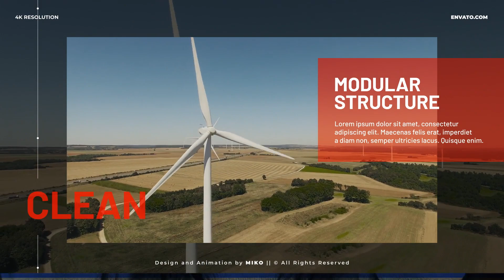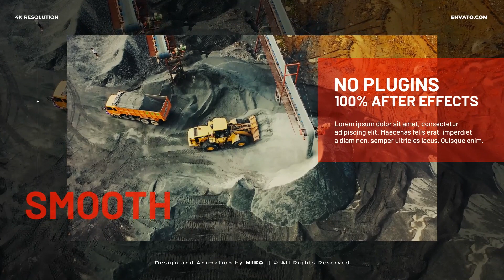Corporate Slideshow Opener - After Effects Template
Corporate Slideshow
Features:
4K 3840×2160
Full HD 1920×1080
Videotutorial with voice included
No Plugins required
Modular Structure
100% After Effects – no plugins
Change colors, texts, photos/videos
Logo placeholder (use your logo or text)
Music used in preview is not included, but You can find it here:

OneWaySound